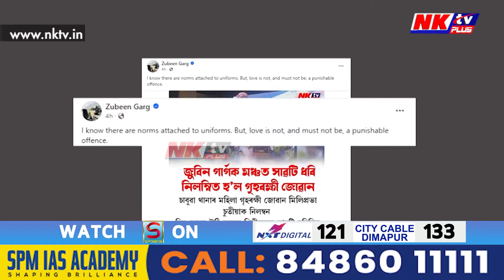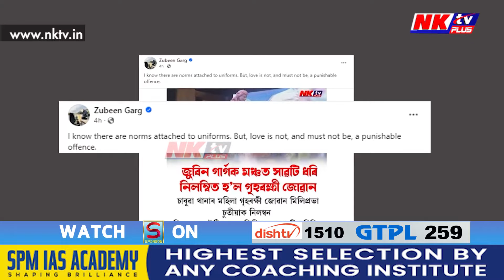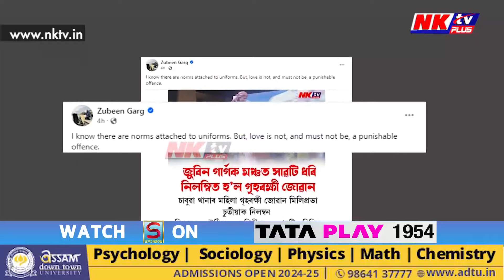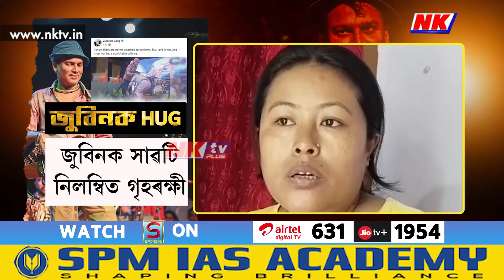বিহুমঞ্চত সংঘটিত এক ঘটনাক কেন্দ্ৰ কৰি নিলম্বিত হ’ল জুবিন অনুৰাগী হোমগাৰ্ড মিলিপ্ৰভা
বিহুমঞ্চত সংঘটিত এক ঘটনাক কেন্দ্ৰ কৰি নিলম্বিত হ’ল জুবিন অনুৰাগী হোমগাৰ্ড মিলিপ্ৰভা। তাৰ পাছতে জুবিন গাৰ্গৰ প্ৰতিক্ৰিয়া সামাজিক মাধ্যমত– ‘মৰম দিয়াটো শাস্তিযোগ্য অপৰাধ নহয়’